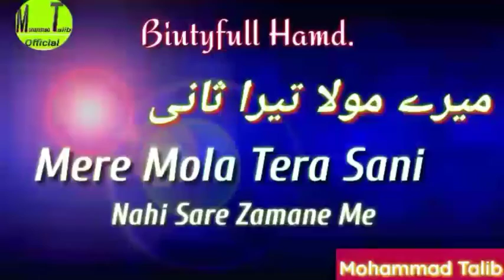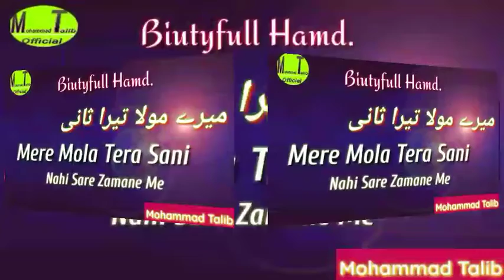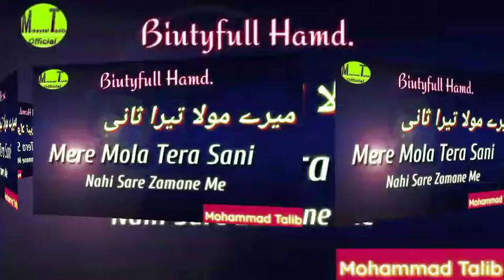Mere Mola Tera Sani 2021New || Hamd By [Mohammad Talib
Like Coment sher My Videos.

Sabscribe my Chahnal.